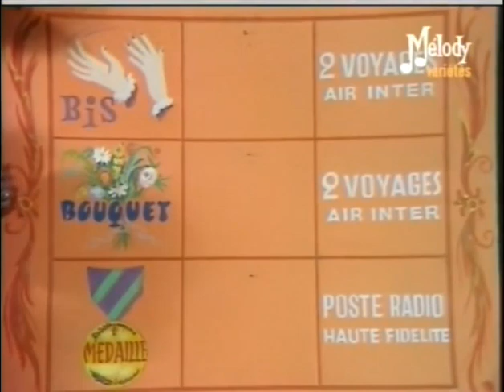MUSICOLOR 1969 LUIS MARIANO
emission en 1969
spectacle de variété avec luis mariano sim henry genès antoine rina kety raymond buissiere marion gam et d'autres artistes